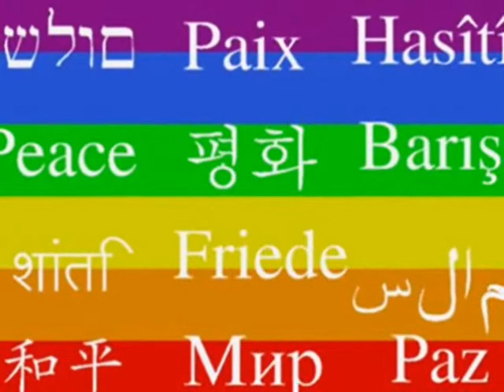TONY SCHITO - Noi siamo la rivoluzione.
Contro le discriminazioni,per un mondo di pace e di libertà